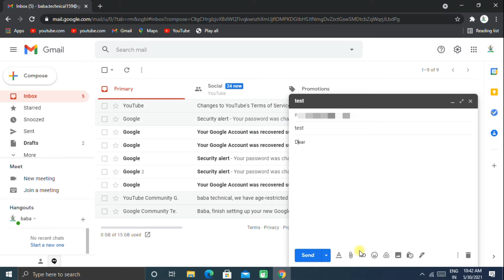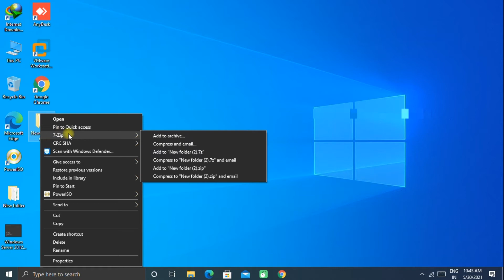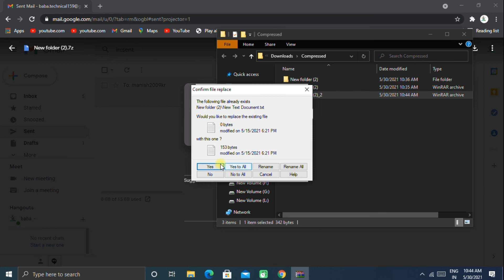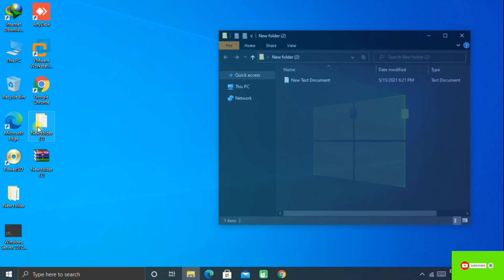How to Attach & Send a Folder in Gmail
TODAY I SHOWING YOU How to Attach & Send a Folder in Gmail